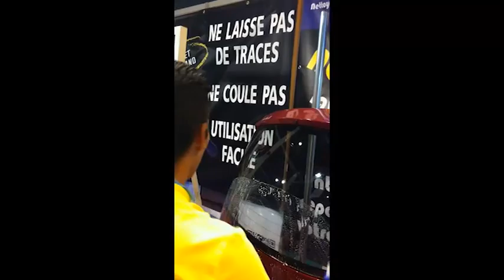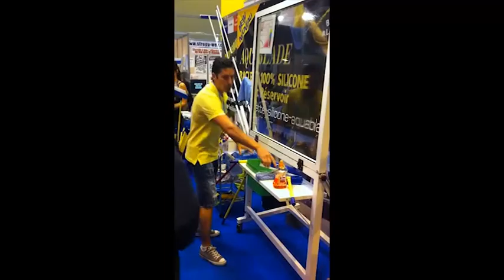AquaBLADE mess in France